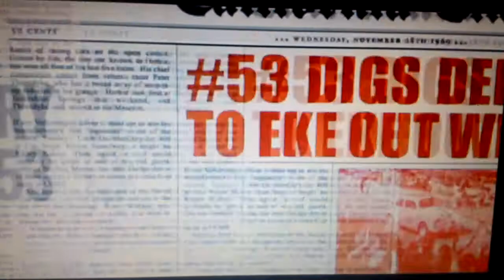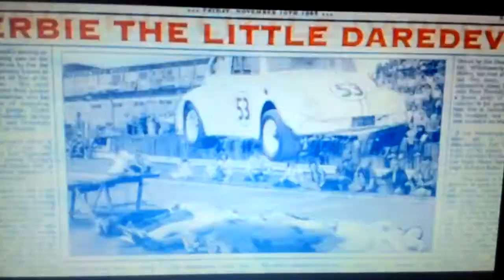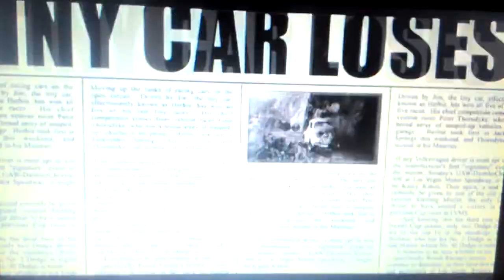Herbie: Fully Loaded (2005) - Opening Scene (The Beach Boys - Getcha Back)